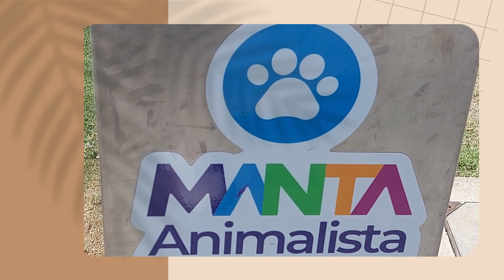Let's visit Manta, Ecuador. Day Trip with Kirk and Tori who sold their home to travel by cruise ship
We are on the Sapphire Princess in December 2023, and had a great stop in Manta, Ecuador.

We decided not to go on an excursion, but to walk from the port into the city of Manta.  We had a great time exploring the area, by walking for a few hours.

ABOUT KIRKTORI STORY: Kirk and Tori (KirkTori Story) are a young retired couple from Canada who recently sold their house to travel around the world by cruise ship! travels around the world and offers tips for travelers, advice about cruising, cruise port information, eating WFPB on ships.